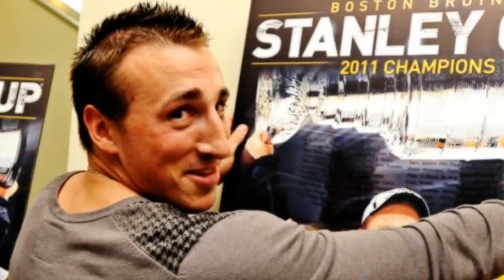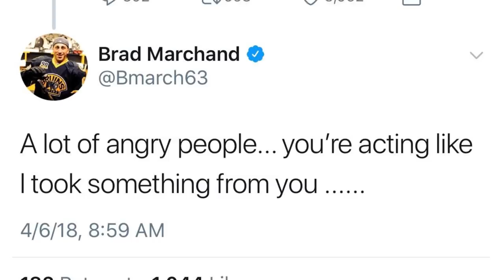Brad Marchand/5 Players He Hates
A special thanks to the following Patrons:
The Cranky Yankee, Rochelle Romero, Jens95, nwoz007, and Richard Corby!

If you enjoyed this beat check out more from "Free Rap Beats | Hip-Hop Instrumentals"